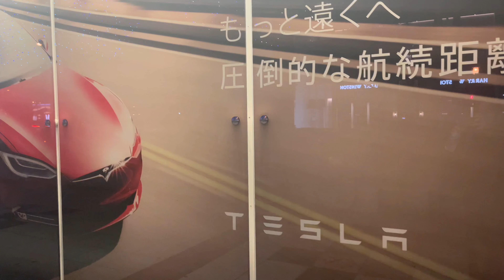Tesla Motors Flagship Shop “Tesla Shinsaibashi” in Osaka Japan